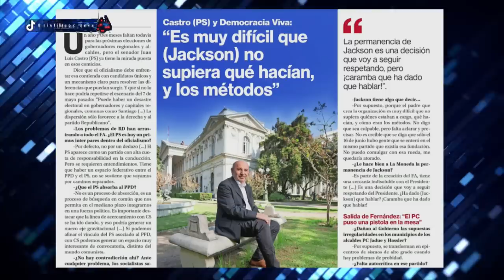ESPINOZA EN LA MIRA: FUERA de COMISIÓN POLÍTICA y SIN DERECHO a VOTO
¡Alta tensión! 🔥 En el episodio de hoy los panelistas: Francisco Orrego, Paz Suarez, Rodrigo Logan, Gustavo Lorca, Gabriel Alemparte, Paulina Vodanovic, Ivan Poduje y Flavia Torrealba analizan y debaten la contingencia. 🇨🇱 Prepárate para un acalorado cruce de ideas.

¿Estás listo/a para un debate con alta tensión? 🥊 Nuestros panelistas desgranan los temas más importantes del día: El viernes pasado, el Frente Amplio exigió acciones contra el senador Fidel Espinoza por su actuar, dejando la comisión política. La incomodidad con él en el PS es antigua, con 48 militantes presentando denuncias previas. Se espera que la denuncia sea analizada esta noche. Además, se señala que no es querido dentro del partido por su posición sobre el Frente Amplio. La Tercera intentó contactarlo sin éxito.